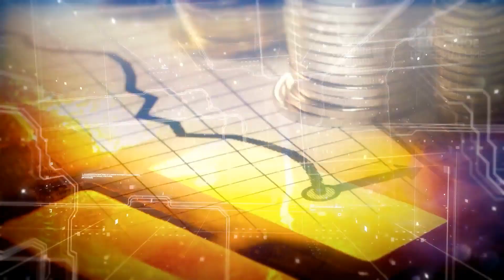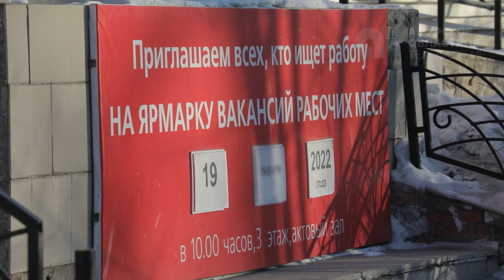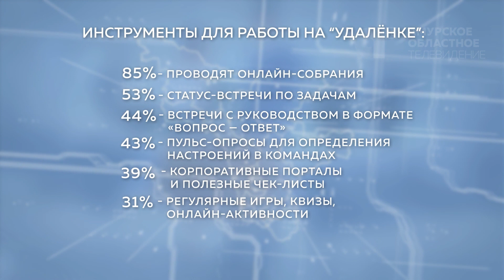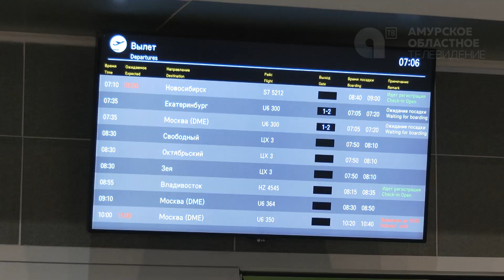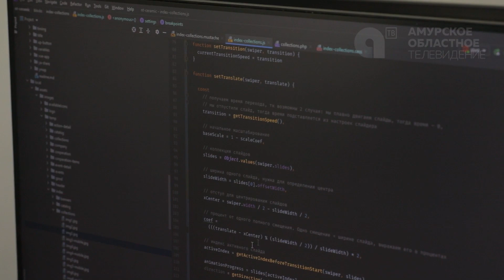Программа"Область экономики" № 5